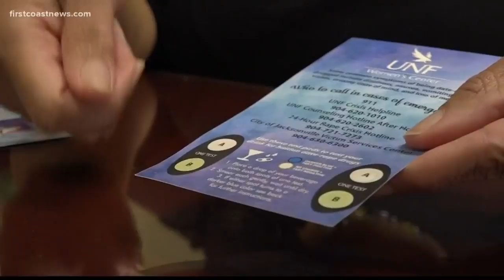New bill could put thousands of dollars toward sexual assault awareness, education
The funds will go to the Women's Center of Jacksonville ahead of the peak visitor season at Duval County's beach communities.